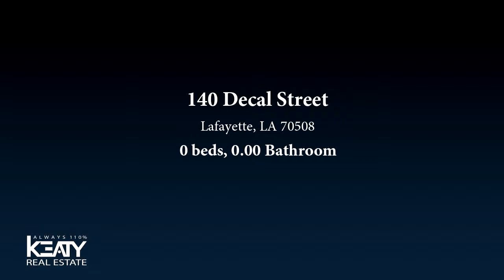Commercial for sale - 140 Decal Street, Lafayette, LA 70508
Great location, great access to Highway 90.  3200 sq.ft. warehouse 500 of which is office space.

Bedrooms: 0
Bathrooms: 0.00
Square Feet: 3200
Price: $199,500

For more information about this property, please contact Randy Foreman at or . You can also text 5605593 to 67299.

05/16/2019 02:55:03 pm

Last modified: